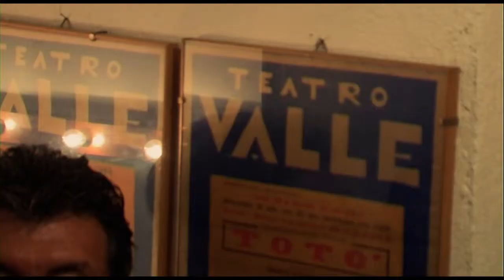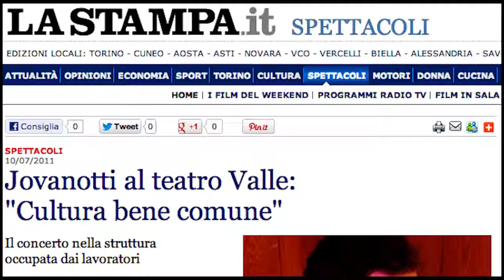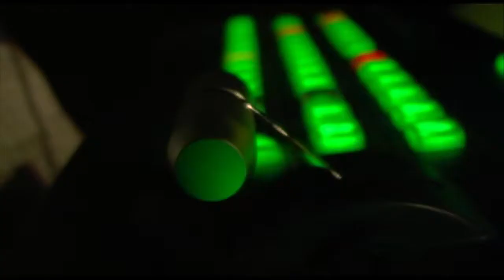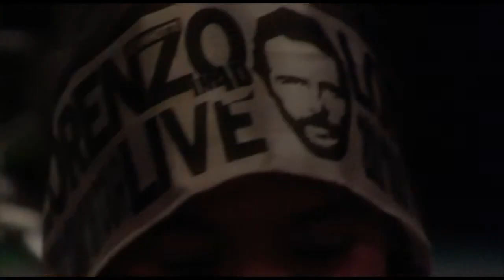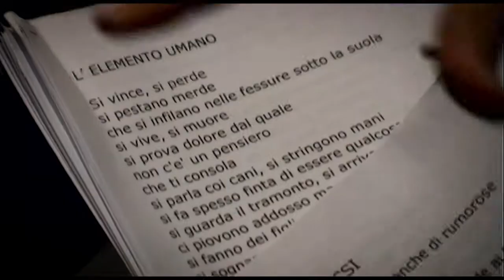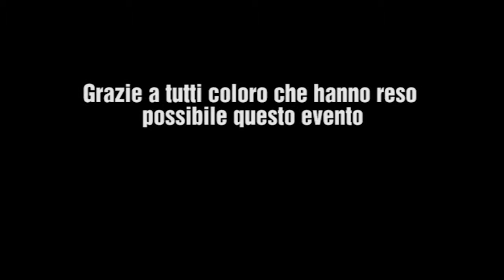Jovanotti - Backstage Concerto Teatro Valle Occupato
Backstage - Jovanotti al Teatro Valle Occupato: concerto il 10 luglio 2011
"Al giorno numero 26 di occupazione del Teatro Valle di Roma, diventato cantiere vivo e attivo della città e sul quale negli scorsi giorni i lavoratori dello spettacolo hanno presentato una proposta per una gestione futura, pubblica e virtuosa, un nuovo, grande messaggio di solidarietà arriva dal mondo della musica.

Sul palco del Teatro Valle Occupato, domenica 10 luglio 2011 alle ore 18, arriva Lorenzo Cherubini, Jovanotti, per sostenere una causa che è di tutti: la cultura come bene comune.

PixelCake - Agenzia di Produzione Video, VFX, Editing, Shooting Video e Foto, Live Streaming.